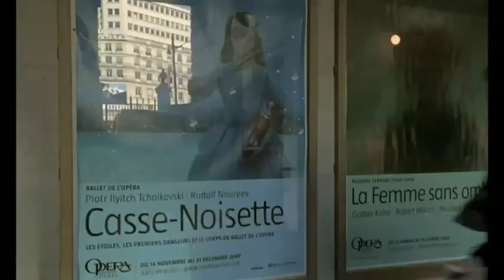La Danse Trailer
Over twelve weeks, master documentarian Frederick Wiseman filmed the dancers at the Paris Opera Ballet as they tirelessly rehearsed for the forthcoming season, which featured, amongst others, Rudolf Nureyev's The Nutcracker Suite and Pina Bausch's Orphée and Eurydice. Wiseman is known for his ability to disappear into walls (or in this case, mirrors) and La Danse is no exception.

This film is part of the Sydney Film Festival. June 2-14.